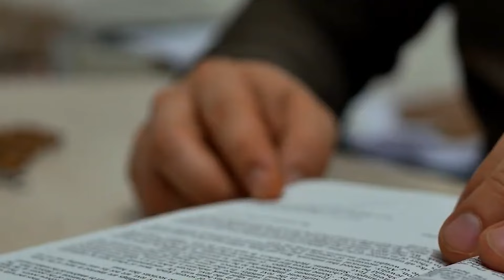Something TERRIFYING Just Happened in ENGLAND That Shocked The World | The WRATH of GOD